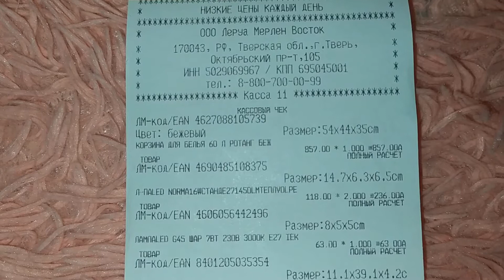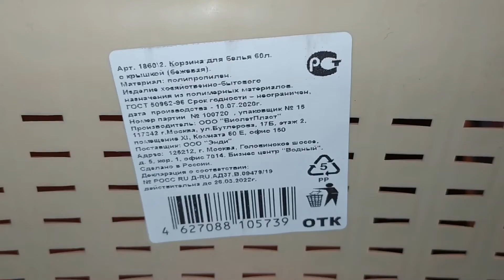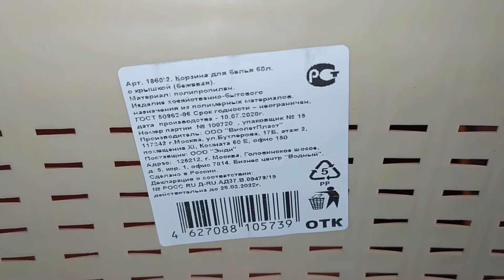Корзина для белья (ЛЕРУА МЕРЛЕН, г.Тверь, 12.10.20)!